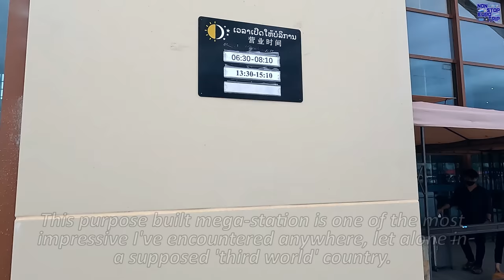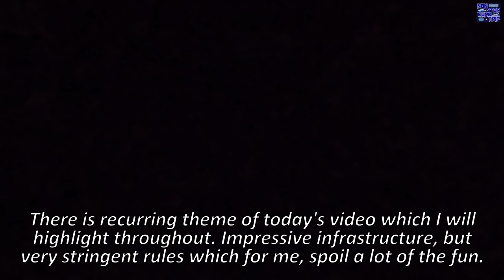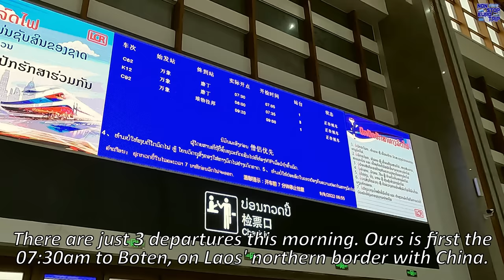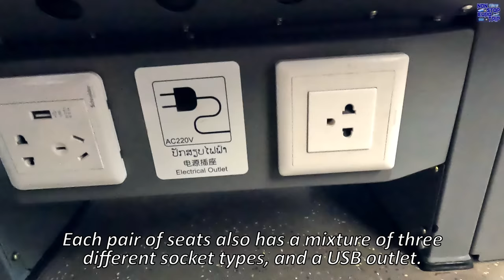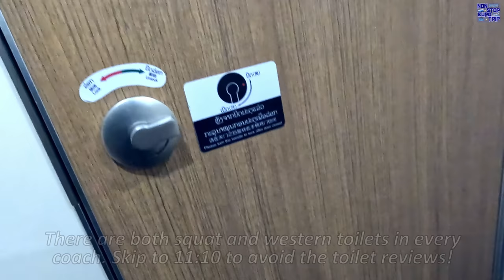The ALL NEW Laos-China Railway / Southeast Asia's Best Trains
Hello and welcome to Laos, for my first (and only!) video from this interesting landlocked Southeast Asian country!

I will be reviewing the higher speed railways here, which was built and paid for by China as part of their belt and road initiative. It's certainly an interesting project, with some amazing scenery, so I hope you enjoy the video!

Date of Filming: 9/9/22
Camera: GoPro Hero 10 Black
Operator: The Laos-China Railway
Departure: Vientiane, Laos
Arrival: Luang Prabang, Laos
Cost:  242,000 Kip (£12.35, €14.14, US$13.82)

A HUGE thanks to my Valued Channel Members:
BilalPlayz                               Mark Jaynes
Shouribrata Chakraborty     Tamsen Kirby
Eric D                                      Ingrid Lengkeek
Oliver W                                  Eng91755
Thomas Roell                        RoninMastaFX
Bharath Ghanta                     Viking Warlord
Alexander Vonsuryaeff        Der Commentar C
Ana Lämä